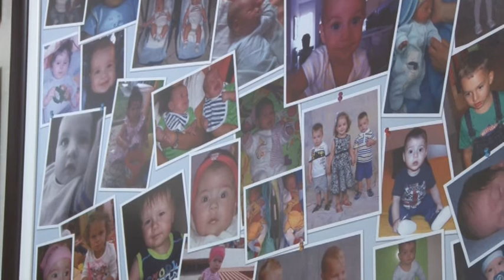Akupunktura kao pomoćna metoda tokom VTO procesa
Postizanje najboljeg mogućeg zdravalja u celini, samim tim i nestanak simptoma koji su nam ključni problem. To je glavni cilj akupunkture, jedne od metoda takozvane holističke medicine i jedne od osnovnih tehnika Kineske medicine.

Akupunktura vam je od sada na raspolaganju i u Specijalnoj ginekološkoj bolnici Genesis, u okviru svih procesa, pa tako i tokom procesa vantelesne oplodnje.

Taj posao poveren je Gordani Petrović BScTCM MAcS, specijalisti tradicionalne Kineske medicine u oblasti akupunkture, uže specijalnosti u oblasti reproduktivne medicine i fertiliteta.

Kako konkretno pomaže, za TV Prva govorila je naša Gordana. Broj telefona za zakazivanje termina je 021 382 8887.
Snimak je vlasništvo TV Prva.